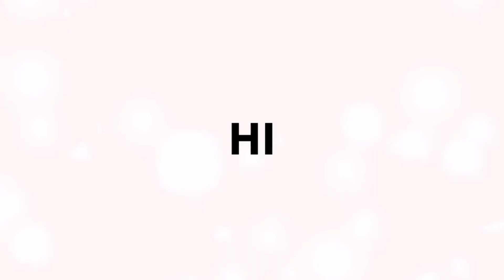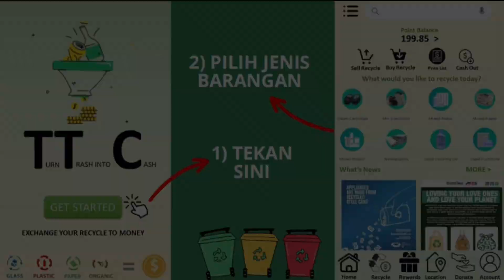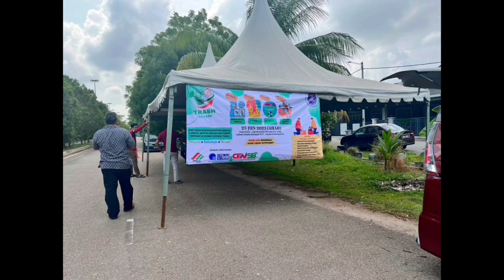BLHC4032 Pemikiran Kritis dan Kreatif (BMCG Part Time Melaka 6)